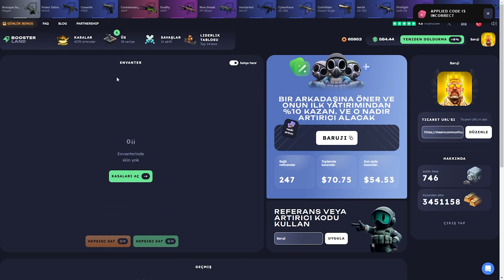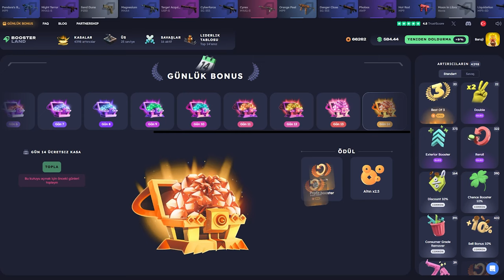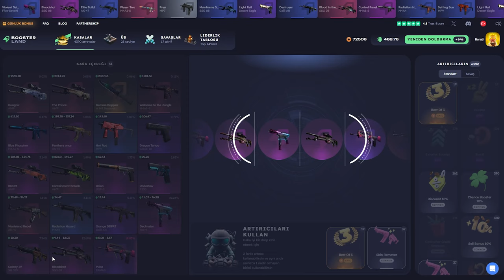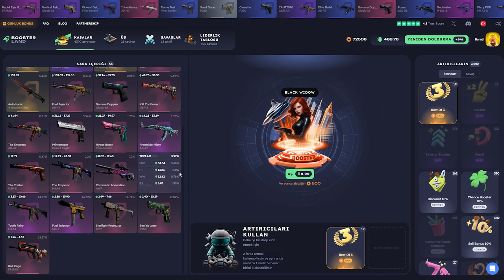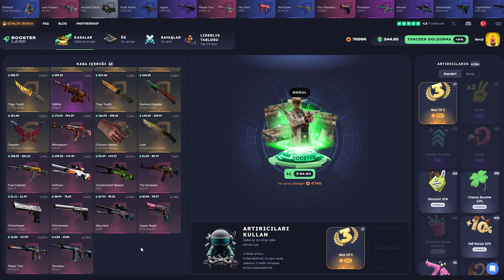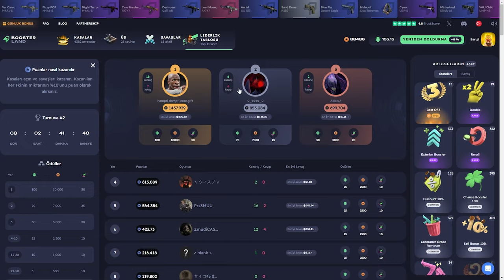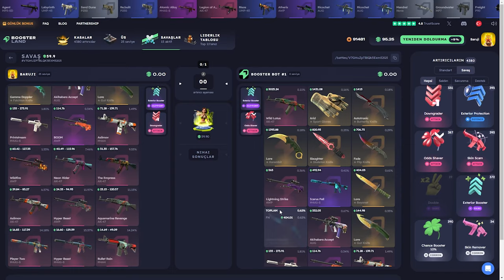TEKTE BIÇAK VURDUK (!) Boosterland Promo Code: Baruji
Boosterland,
Boosterland промокод,
Boosterland форс дроп,
Boosterland карточки,
Boosterland 2024,
Boosterland открытие кейсов,
Boosterland апгрейд,
Boosterland 2022,
Boosterland проверка,
Boosterland buster,
buster Boosterland,
coffee Boosterland ,
Boosterland free case,
Boosterland dreamt,
Boosterland db,